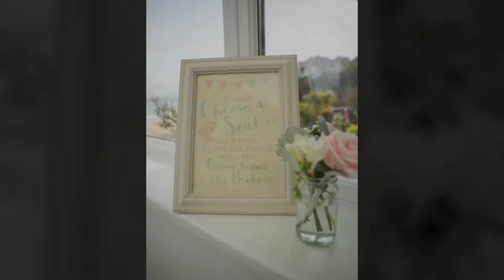Carbis Bay Hotel Wedding - Laura & Anth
A wedding photo film set in St.Ives Cornwall England of Laura and Anth. Involving Cornwall Blood Bikes, and some very intimate couple photos in St.Ives. Including a blessing in the 'Chapel on the Hill'.